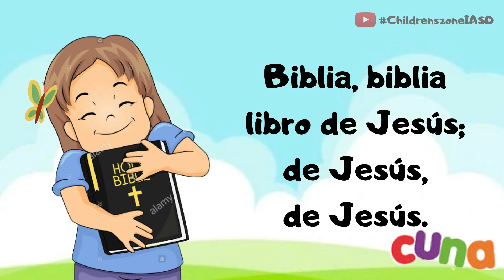Biblia, Biblia | Cuna - Cantos | Canción inicial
02 | Biblia, libro de Jesús | Cuna - Cantos | Canción inicial